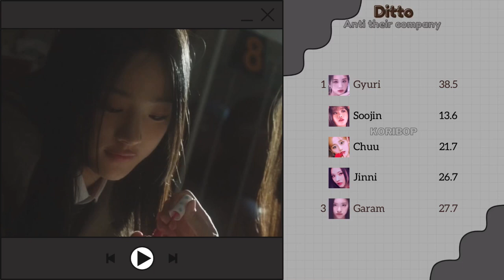How would Gyuri ,Soojin ,Chuu ,Jinni and Garam sing ‘Ditto’ - NewJeans (Line distribution)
How would Gyuri ,Soojin ,Chuu , Jinni and Garam sing + Line distribution

Ditto original song by NewJeans

Gyuri - Ex fromis_9
Soojin - Ex ((G)I-DLE)
Chuu - Ex LOONA
Jinni - Ex NMIXX
Garam - Ex LE SSERAFIM

Thumbnail inspired by wuju nim